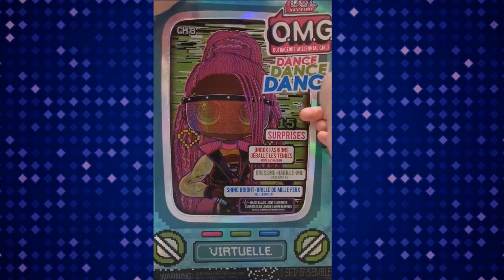LOLsurprise OMG DANCE VIRTUELLE / UNBOXING / V R Q T BIG sister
LOL SURPRISE OMG Among Us / Paper Dolls Dress Up /SPACE Outfit/ БУМАЖНЫЙ ЛОЛ Сюрприз в стиле Among Us
Paper Dolls Dress Up LOL Surprise OMG Lady Christmas Outfit /БУМАЖНАЯ ЛОЛ ОМГ Сюрприз Леди Рождество

 MY CONTENT IS NOT FOR CHILDREN. MY CONTENT IS FOR ADULT DOLL COLLECTORS.
Этот канал и все его видео не «направлены на детей» в значении Раздела 16 C.F.R. §312.2 и не предназначены для детей младше 13 лет. КатюшкаКатюшка и ее владелец (и) не собирает никакой информации от детей в возрасте до 13 лет и прямо отказывает в разрешении третьим лицам, которые хотят собирать информацию от детей в возрасте до 13 лет от имени Канала. Кроме того, Channel отрицает какую-либо ответственность или ответственность за действия и политику Youtube и его агентов и дочерних компаний, или любых других связанных сторонних компаний в отношении сбора данных.